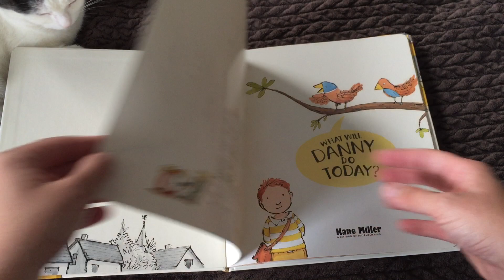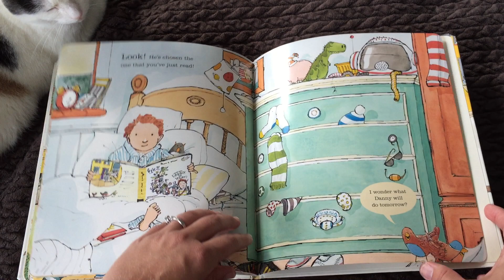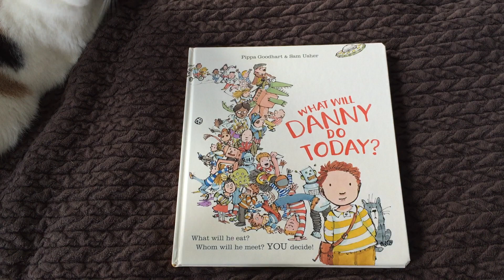What will Danny Do Today Usborne Books and More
What will Danny Do Today is a book with questions that your child gets to answer! Your child gets to choose all the things that Danny gets to do all day long! Great conversation starter and a great way to help guide your own child's choices throughout the day!